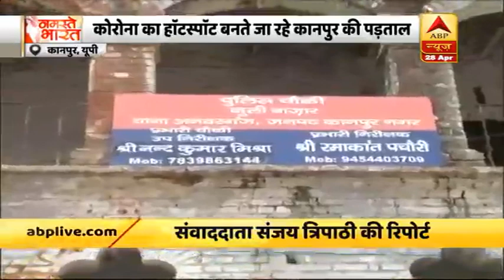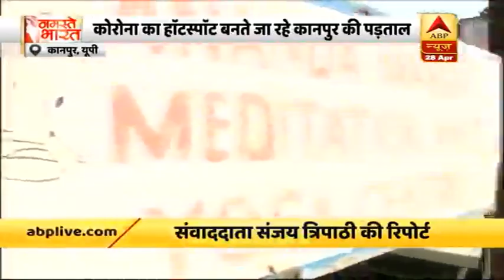Kanpur: Tablighi Jamaat से मदरसों में फैल रहा Corona संक्रमण, देखिए ग्राउंड रिपोर्ट | ABP News Hindi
Tablighi Jamaat के Corona संक्रमित सदस्यों की वजह से अब Kanpur के मदरसों में Corona फैल रहा है. संक्रमित जमाती Kanpur के अलग-अलग मदरसों में तालीम देने पहुंचे, जिसके बाद इनके संपर्क में आने से दर्जनों बच्चे भी Corona से संक्रमित हो गए हैं.